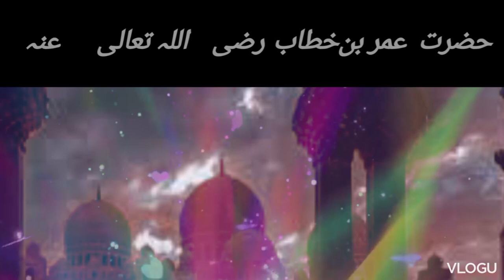Umar was not only a great ruler but also one of the most typical models of all the virtues of Islam.